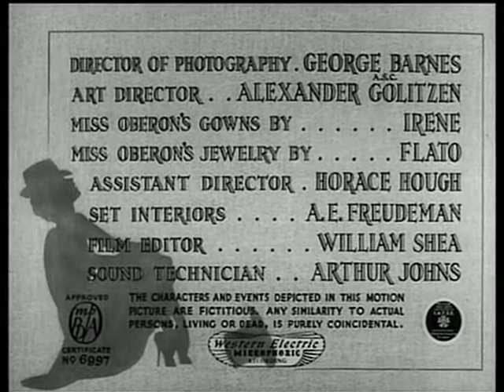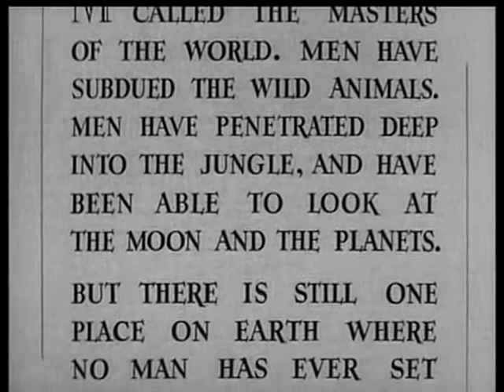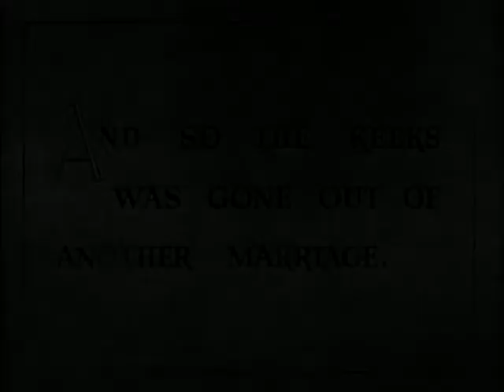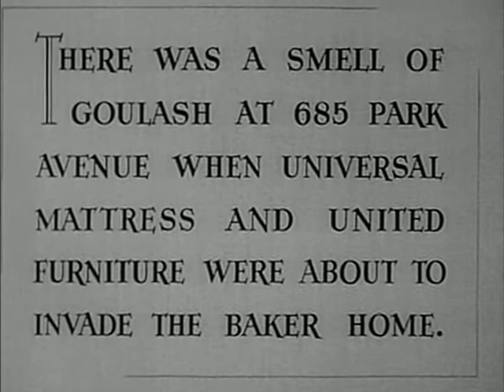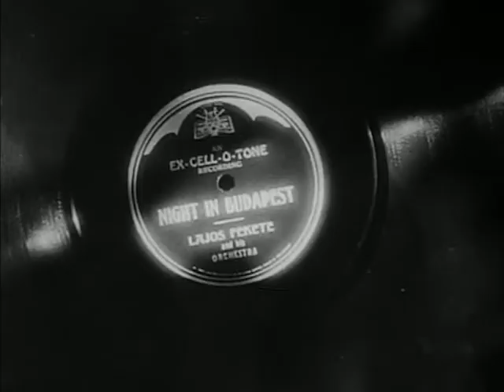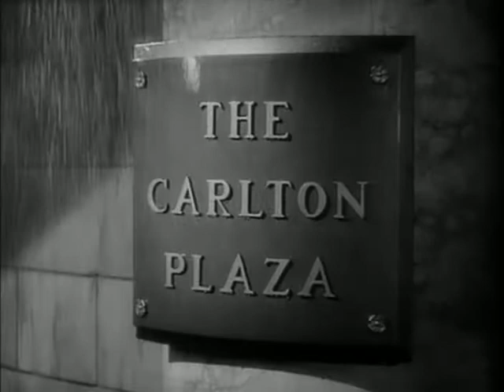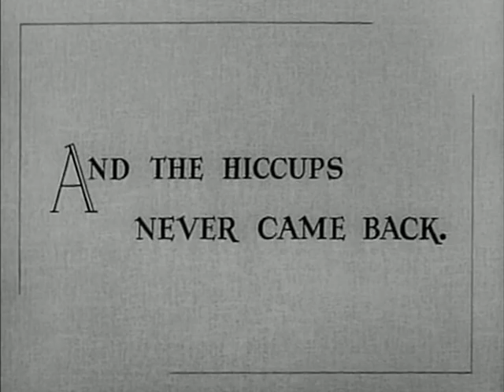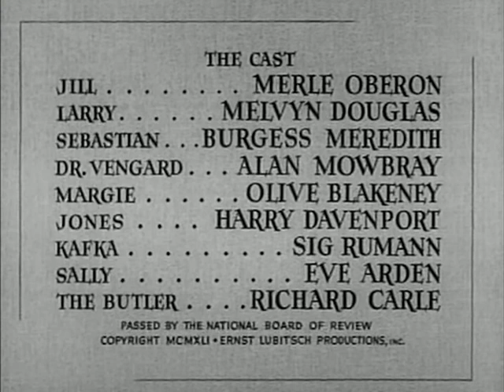Это неопределенное чувство / That Uncertain Feeling - фильм - остроумная комедийная картина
Остроумная комедийная картина, снятая Эрнстом Любичем по пьесе Викторьена Сарду и Эмиля ДеНаджака "Пора разводиться". Миссис Джил Бейкер, молодая женщина, страдает приступами внезапной икоты. Ей ничего не остается, как обратиться к доктору-психоаналитику, который поясняет, что основополагающая причина заключается в несколько неудачном браке. Ожидая очередной психотерапевтический сеанс, в приемной она знакомится с личностью более творческой и увлекательной, пианистом Александром Себастьяном и решает, что он подходит ей гораздо больше, чем муж